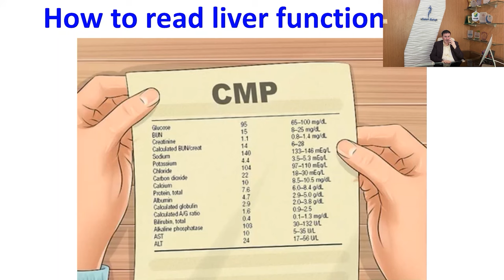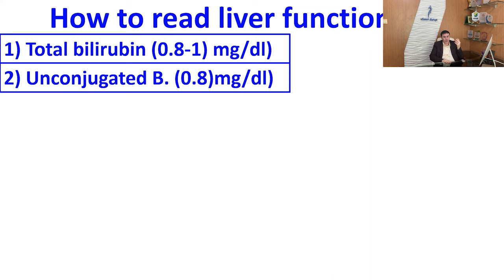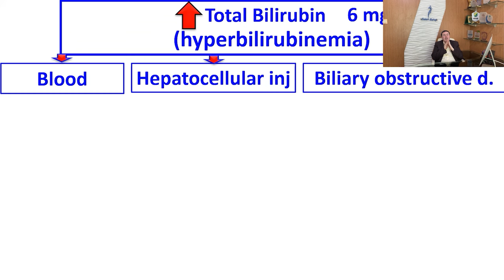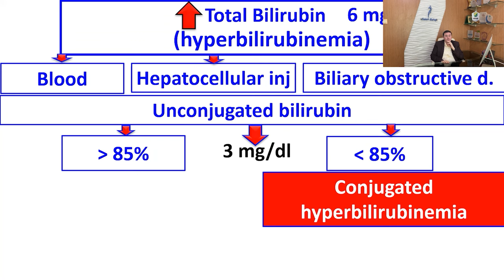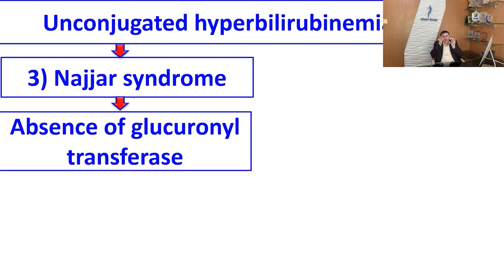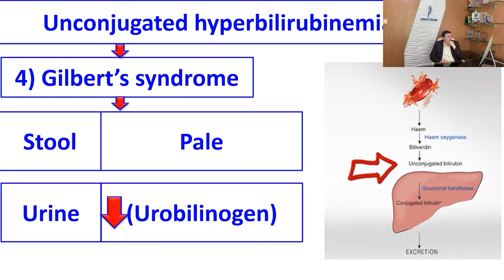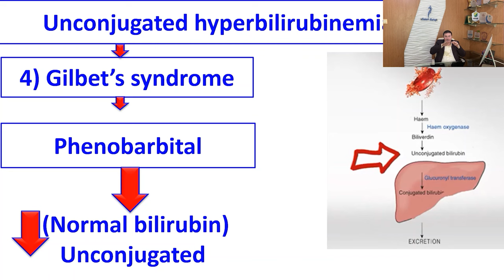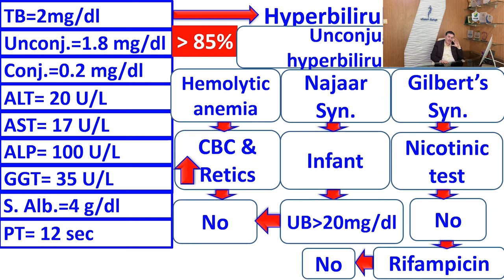3. How To Read Liver Function Tests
ملف المحاضرة